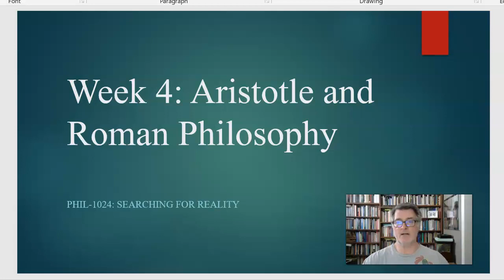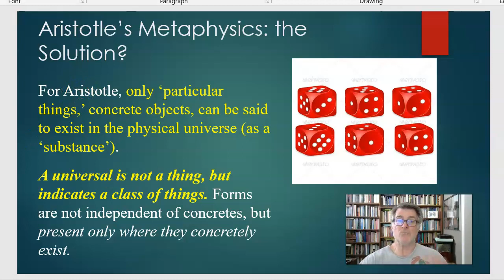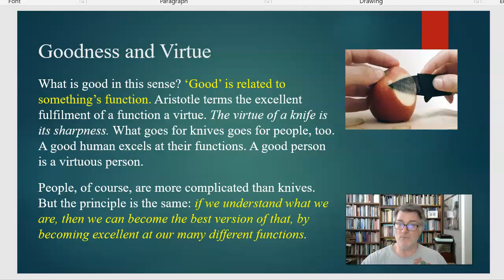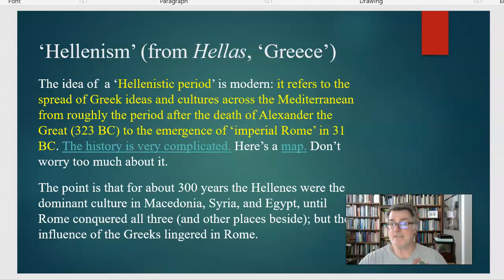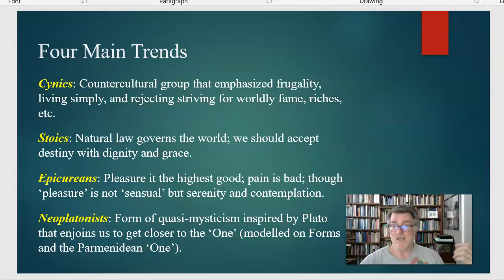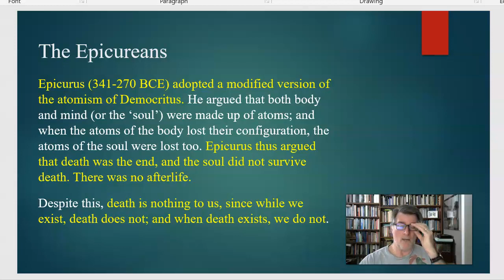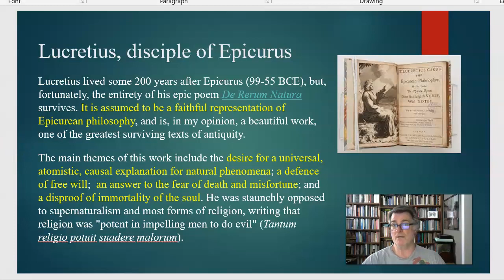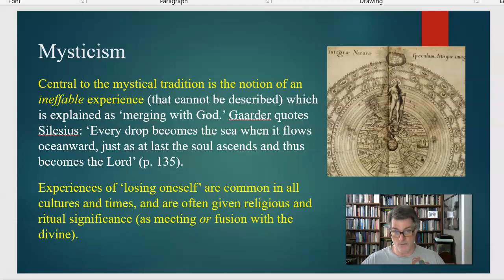PHIL 1024 40 Searching for Reality Module 4 Aristotle and Roman Philosophy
This is a video lecture for PHIL-1024-40 Searching for Reality Module 4: Aristotle and Roman Philosophy.